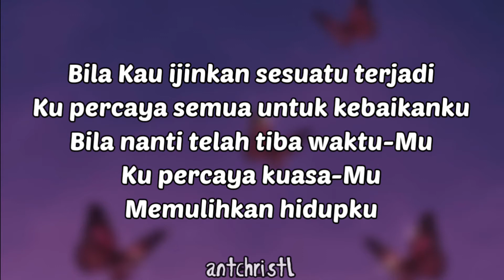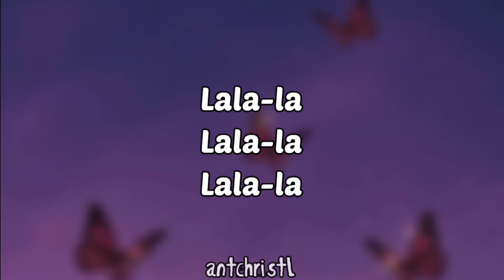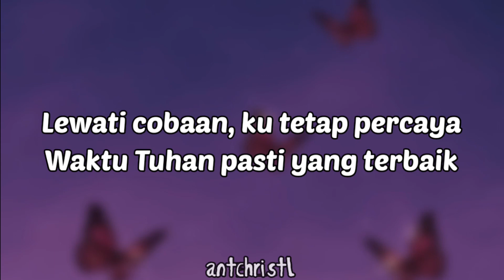Waktu Tuhan - NDC WORSHIP